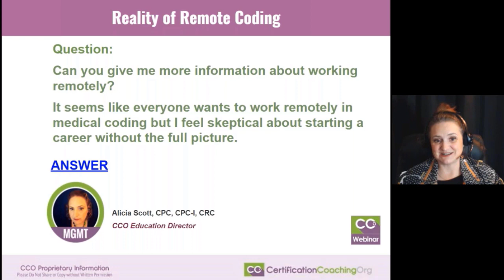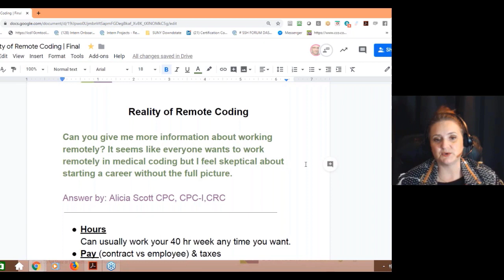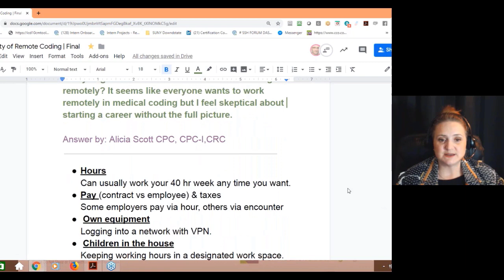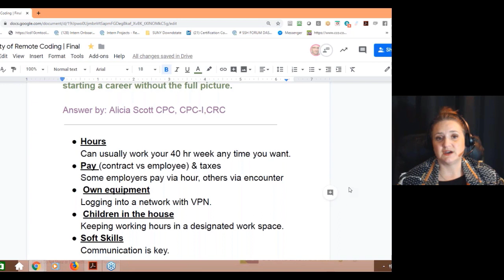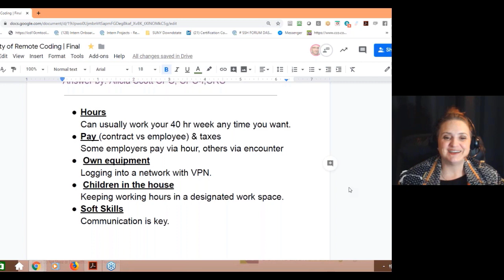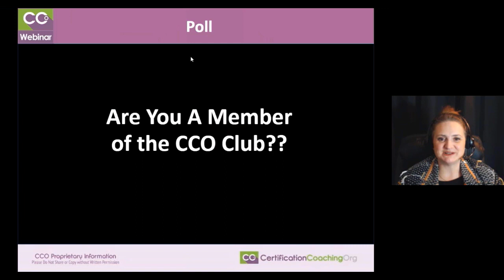The Reality of Remote Coding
Handouts, transcripts, enhanced video replay and instructor access are available to CCO Club members.

Soft skills is something that I know some people that are not extroverts like me, they’re introverts may not – just because you’re an introvert don’t mean you don’t have soft skills. But soft skills are still looked at even if you work remote. There are times where you have to communicate with the provider even on the phone. You may not be in the same state but you have to call them up. You may have to do video conference and you may have to send emails and you need to be professional. So the soft skills come across. As much as you say that you want to be able to work in your pajamas every day, yes you could, but after a while in my opinion it affects your performance, so you may not have to go put a face on but you still need to brush your hair, brush your teeth and get dressed because it comes across when you talk on the phone, when you type, it’s a mentality thing. So, always know that soft skills still have to continually be worked on. And that’s my tidbits over the reality, just things that now you can go do your own research, you need to definitely talk to people that are working remote and ask them the pros and cons. They’d be upfront with me, what’s the pros and cons. It is a lot of fun though. I can’t imagine myself going back to a desk at somebody else’s office